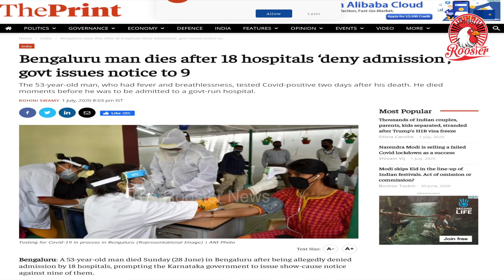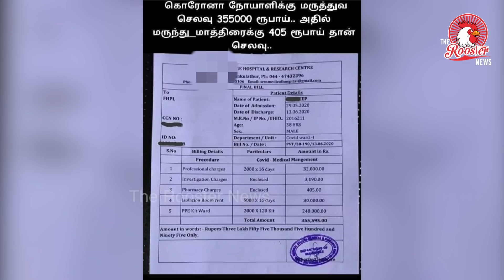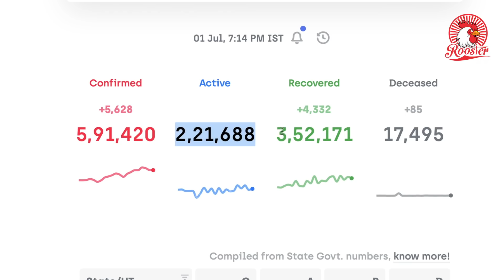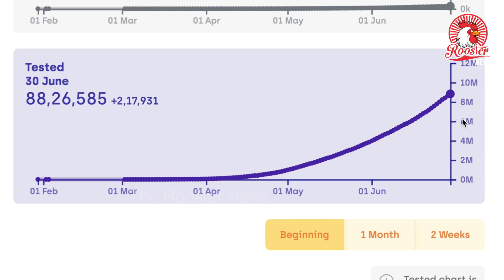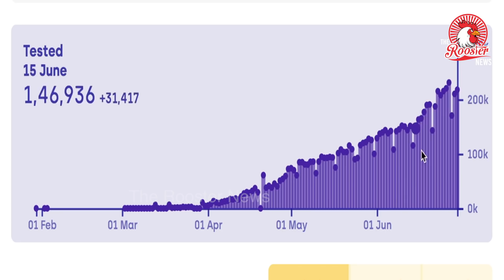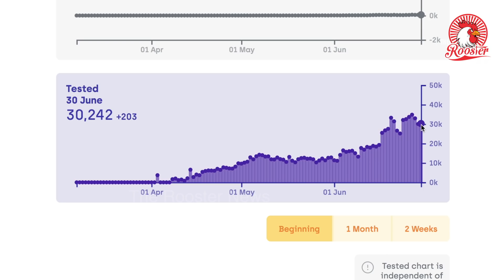Government's timely decisions and pro-active measures Saved lakhs of Lifes PM Modi I Unlock 2.0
Prime Minister Narendra Modi, in his address to the nation today, said timely decisions and measures have played a great role in tackling coronavirus. "In comparison to other countries, India is still in a very stable situation, in the battle against COVID-19," said PM Modi.

1. 80 Crore People To Get Free Food Grains Till November-End, Says PM
2. farmers have got a total of Rs 18,000 crore directly in their bank accounts
3. Unlock-2 while battling the Coronavirus
4. 80 crore people with 5 kg free ration and 1 kg dal
5. One Nation One Ration Card
6. 98 days of Lockdown in india : Report Card